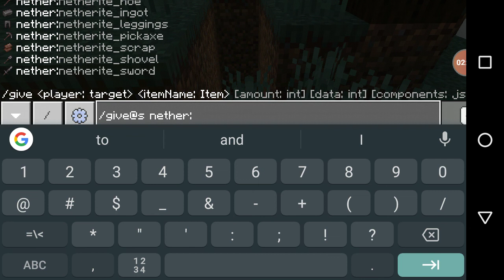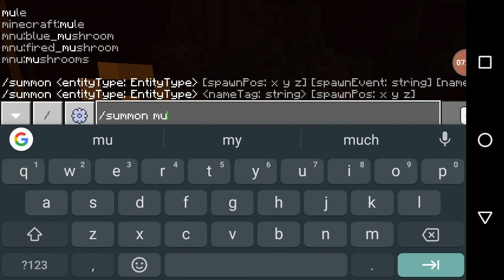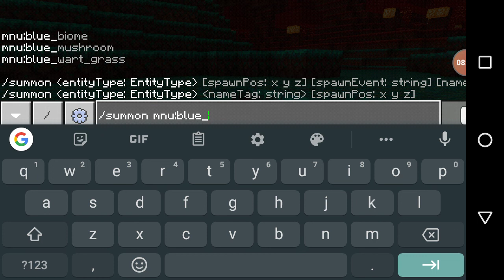1.16 Nether Update in MCPE! (1.16 Survival - Ep 1)